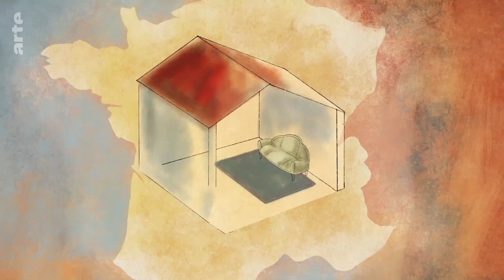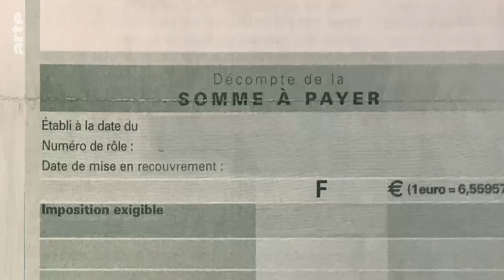Karambolage España: el emigrante | ARTE.tv Cultura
Lorenzo Recio, hijo de emigrantes españoles 🇪🇸, nos cuenta su infancia en la Francia 🇫🇷 de los años sesenta.

Autor: Lorenzo Recio
Director: Lorenzo Recio

Conoce más a fondo la figura del emigrante español con ARTE.tv Cultura en español